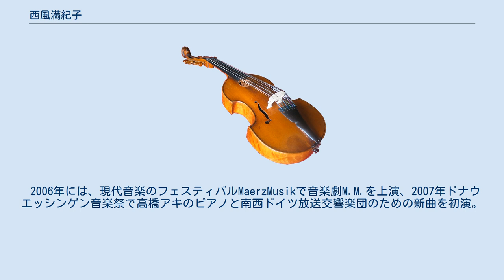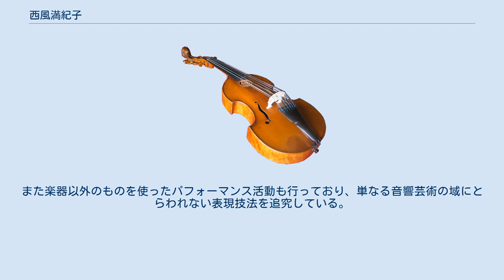西風満紀子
西風 満紀子（にしかぜ まきこ、1968年 - ）は、日本の現代音楽作曲家。
和歌山県生まれ。
 愛知県立芸術大学を卒業の後、ミルス・カレッジでアルヴィン・カランに師事する。
カランの薦めでヴァルター・ツィンマーマンを紹介され、ベルリン芸術大学でツィンマーマンに師事する。
ヌーボー・アンサンブル・モデルン主催国際作曲フォーラム入選、アカデミー・シュロース・ソリチュードのアーティスト・イン・レジデンス、ニーダーザクセン州のアーティスト・イン・レジデンスとしてシュライヤーン、またヴォルプスヴェーデに滞在する。
2007年はベルリン芸術賞の奨励賞を受賞した。
 2006年には、現代音楽のフェスティバルMaerzMusikで音楽劇M.M.を上演、2007年ドナウエッシンゲン音楽祭で高橋アキのピアノと南西ドイツ放送交響楽団のための新曲を初演。
2003年に関東学院大学、同志社女子大学で講演。
2007年から2009年まで和歌山大学教育学部の専任講師・准教授。
現在は再びベルリンを拠点に活動中。
 デビュー作となった「六重奏 - 俳句」においても、音色の差異を聴きつづける態度が備わっていたが、現在では「よりよく聴くこと」をテーマに据えた活動を行っている。
自作自演によるピアノ演奏も1曲1時間という長い持続の中で、様々な音色を「置いて」ゆく。
また楽器以外のものを使ったパフォーマンス活動も行っており、単なる音響芸術の域にとらわれない表現技法を追究している。